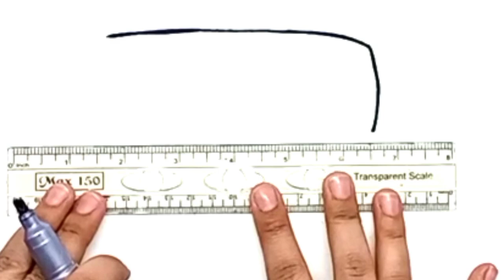Ambulance Drawing, Painting, Coloring for Kids & Toddlers | How to Draw, Paint Basics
Welcome To Our You tube channel Draw Easy.

Wondering how you could make drawing a ambulance simple? here's a step by step guide on drawing ambulance . Learn how to draw a ambulance  with this easy step by step tutorial. You will learn how to draw ambulance very easy and quick. you could even draw and paint them in vibrant colors.

👉Your Queries':-
(1)how to draw ambulance
(2)how to draw ambulance easy
(3)ambulance drawing
(4)drawing for beginners
(5)ambulance drawing video
(6)ambulance drawing step by step
(7)draw ambulance
(8)drawing for beginners
(9)easy draw ambulance
(10)how to draw simple ambulance
(11)let's learn to draw ambulance
(12)ambulance drawing simple
(13)ambulance drawing step by step
(14)vehicles drawing easy
(15)how to draw vehicles
(17)how to draw vehicles easy
(18)how to draw simple vehicle
(19)draw vehicles step by step